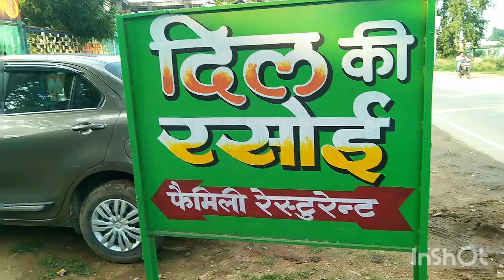हम लोग दिल की रसोई में खाना खाने गए